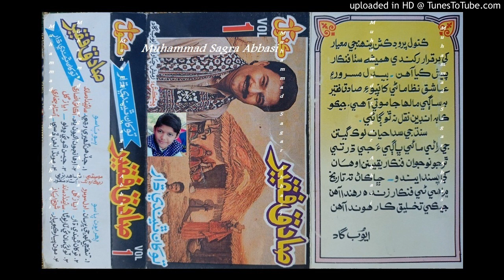Toli Man Taryo Tha SADIQ FAQEER Kanwal Volume 1 Lyrics Saindad Saand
abida parveen
sufiscore
sufiscore songs
sufiscore
sufi song
sufi sufi song
sufi kalam
qawwali song
new qawwali song
qawwali
mumtaz molai
mumtaz molai
sanam marvi
duet song
sindhi new songs
sufi songs
sanam marvi
faiza ali
ktn tv
sindh tv
Sufi songs